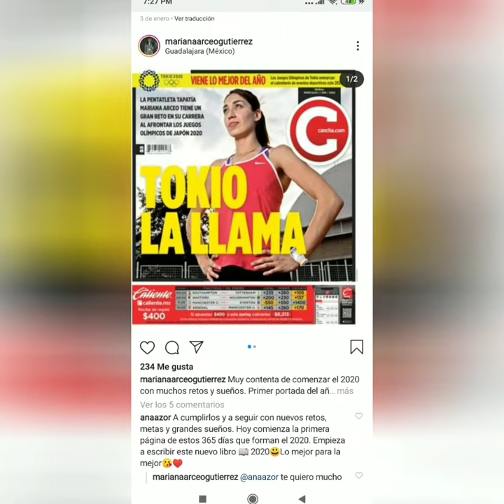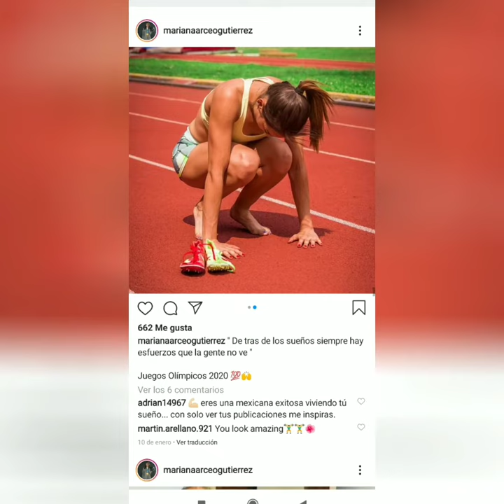Mariana Arceo Gutierrez, primera deportista en superar